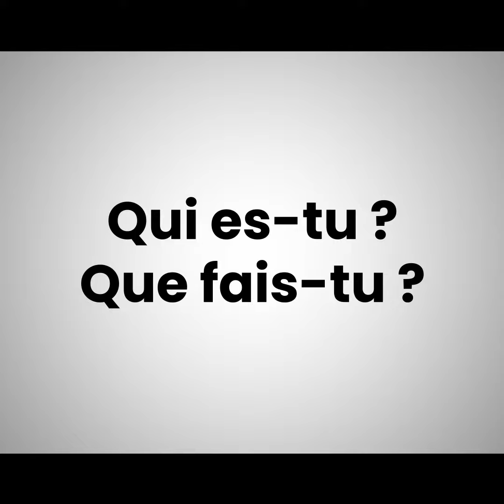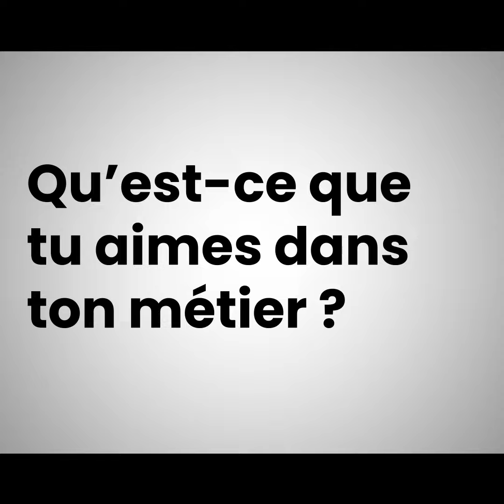La Boîte à Questions de Steven Le Garrec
Entreprise pontivyenne créée en 1979 par Michel Le Garrec, la société LE GARREC est devenue au fil des années un acteur majeur dans le développement des procédés fluides pour les secteurs de l’agroalimentaire, de la nutrition animale, de l’environnement ou encore de la pétrochimie.

Cela fait de nombreuses années que la société Le Garrec travaille en collaboration avec des partenaires de confiance, tous experts dans leur domaine respectif, afin de faire profiter sa clientèle des meilleures compétences disponibles. Preuve de notre obstination : une récompense obtenue durant le salon CFIA 2009 couronnant l’élaboration d’une technologie de valorisation des graisses.

Valorisation énergétique, valorisation matière, optimisation thermique… depuis notre création, nous nous appliquons également à intégrer le facteur environnemental dans l’ensemble de nos réalisations.

Structure innovante et familiale, les positionnements stratégiques successifs de LE GARREC lui ont permis de se bâtir une solide réputation, qui dure désormais depuis plus de 35 ans !